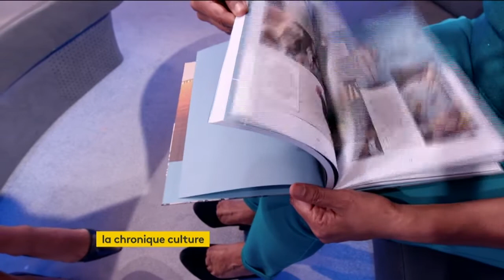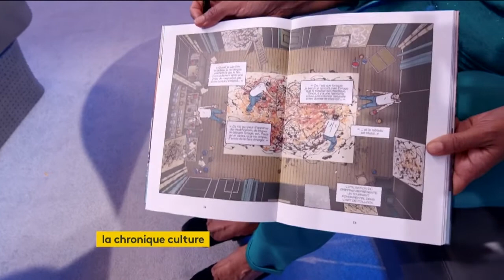France Info TV - Tryo * Maurice Béjart * Jackson Pollock par Isabelle Layer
Cette semaine dans La chronique culture avec Patricia Loison sur France Info TV :
* MUSIQUE : Tryo double album "XXV ans" avec plein de guests : Renaud, Véronique Sanson, Matthieu Chedid, Ayo, Vianney, Bigflo & Oli, Zaz... et en concerts sur les festivals dont le Printemps de Bourges en avril & à Paris en novembre au Palais des Sports
* DANSE : spectacle hommage à l'un des + grands chorégraphes de tous les temps : "Béjart fête Maurice" du Béjart Ballet Lausanne et Gil Roman au Palais des Congrès de Paris du 26 au 29/02
* ROMAN GRAPHIQUE : consacré à l'immense peintre expressionniste Jackson "Pollock Confidential" d'Onofrio Catacchio aux Editions du Chêne *
Belle semaine culturelle à vous ! 😍🎭🎶
Rdv tous les mardis en direct à 23h45 sur France Info TV (TNT canal 27) pour la Chronique culture dans le23h de Patricia Loison !
Twitter & Instagram : @IsabelleLayer
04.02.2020